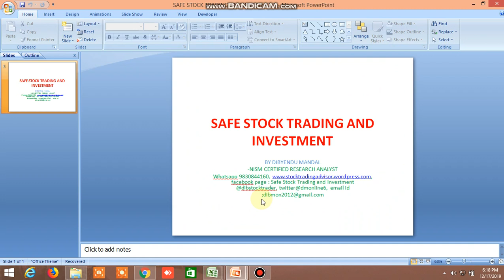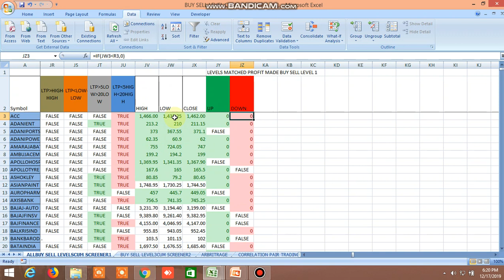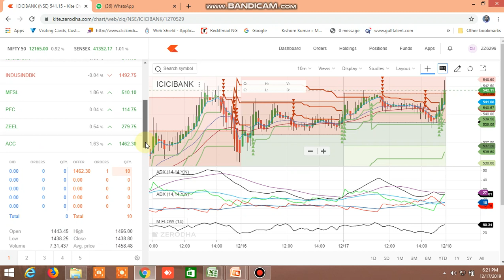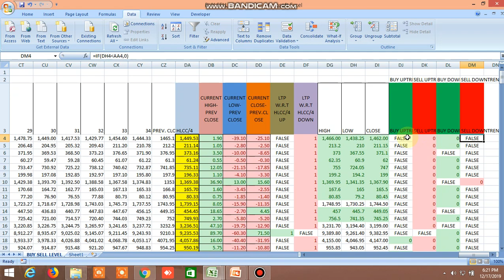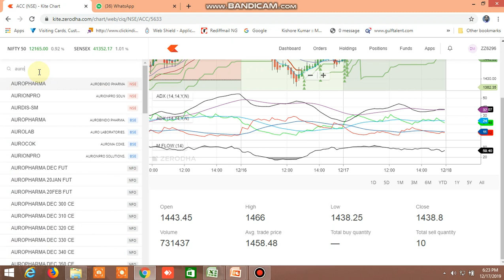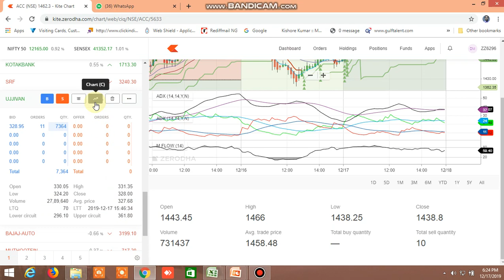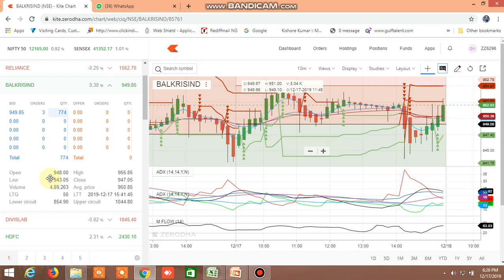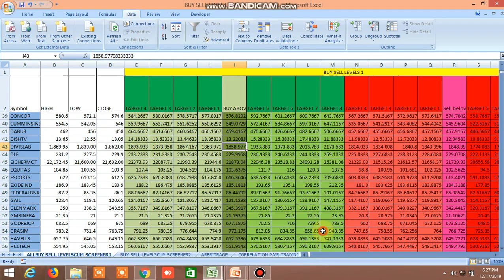BUY SELL LEVEL EXCEL FILE'S TODAY'S PERFORMANCE 17.12.2019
BUY SELL LEVEL EXCEL FILE'S TODAY'S PERFORMANCE HAVE BEEN SHOWN TO HELP YOU UNDERSTAND HOW TO UTILISE IT AND HOW EFFECTIVELY IT WORKS.